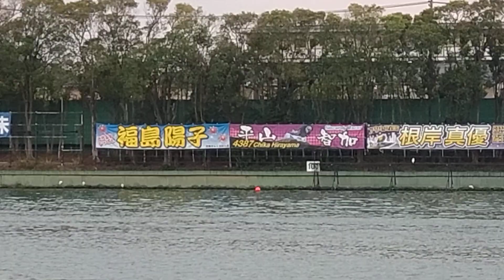1 平山智加 2 樋口由加里 3 三浦永理 4 清埜翔子 5 西岡成美 6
三連単 1-3-2 逃げ